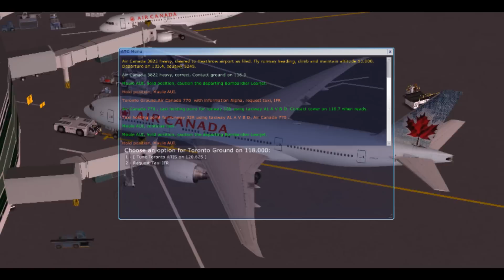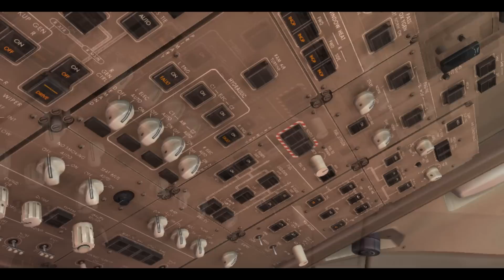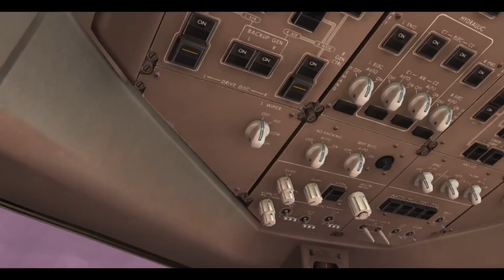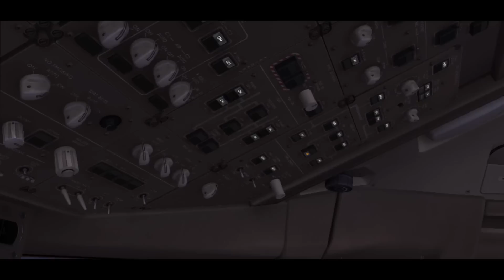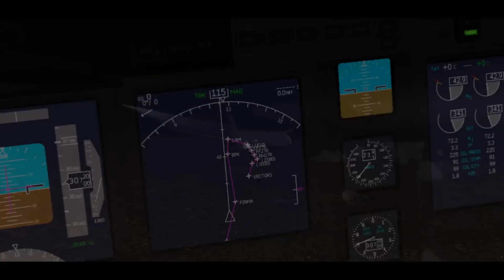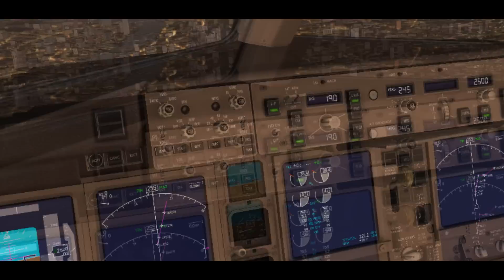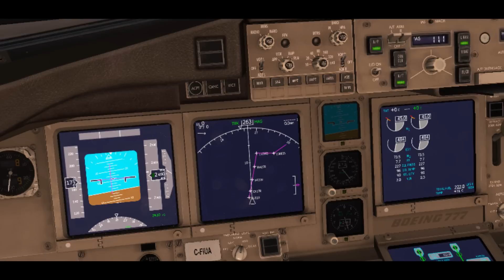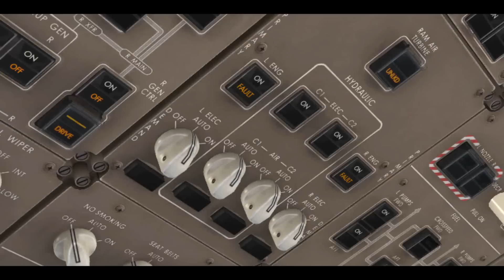FSX-FIRST ON YOUTUBE! CaptainSim 777-200LR 0-.8 Air Canada- CYYZ(Toronto)/EGLL(Heathrow)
Today I fly from Toronto in Canada over the pond to London Heathrow in England, in a CaptainSim 777 version 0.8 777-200LR in the default Air Canada varient I also got to witness all the times of the day. Daytime to dusk, night to dawn., I also recieved MANY OOM errors upon approach to Heathrow (Just saying :D). Version 0.8 is the most recent update of the captainsim 777 it includes a new Long Range model of the triple and also a specific aircraft that has a whole 777 cabin including Econemy, buisiness and first class seats I would strongly recommend take the update as it also improves the base model.